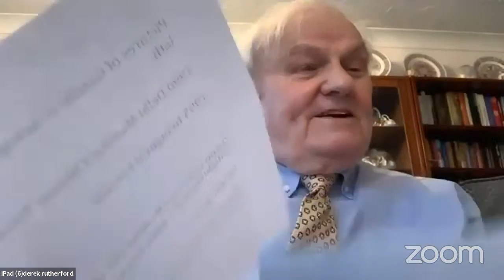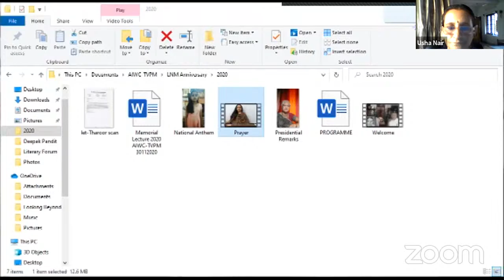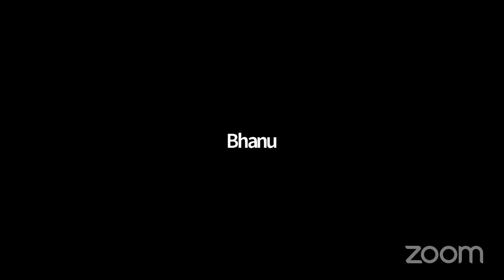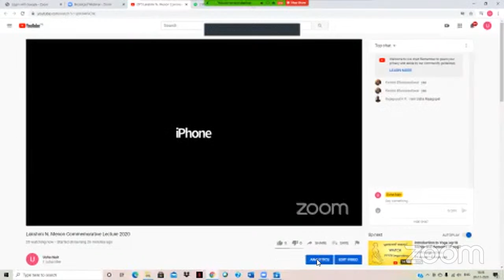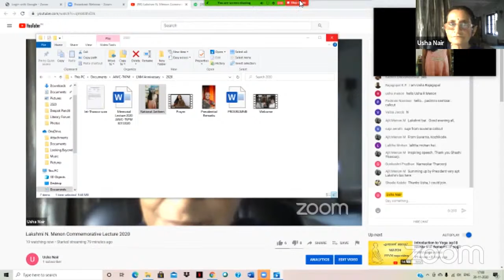Lakshmi N. Menon Commemorative Lecture 2020